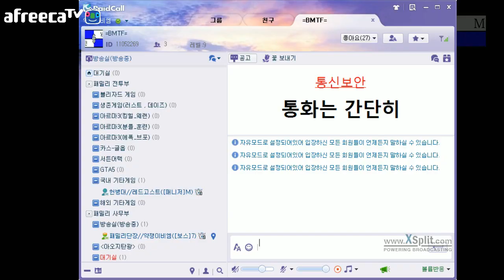[비엠]토탈워 쇼군2 비엠왜란(임진왜란모드) 시즌2 1화 - 절말의 비엠조선!!!